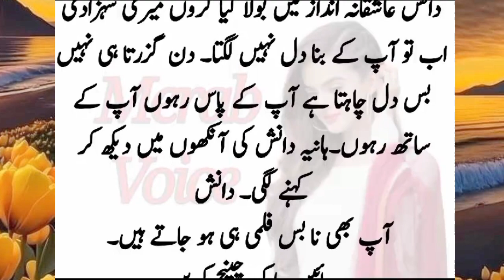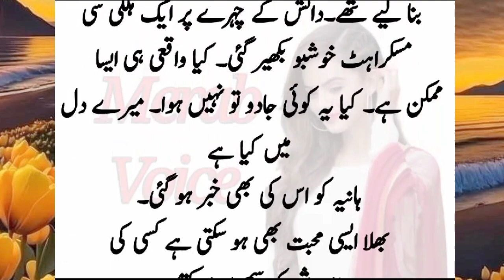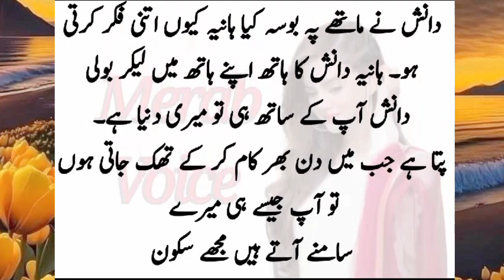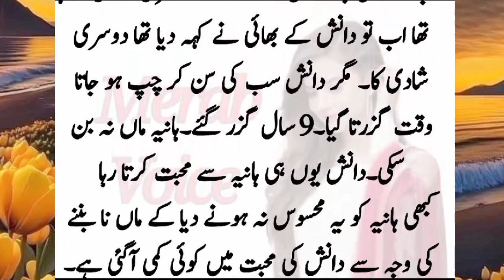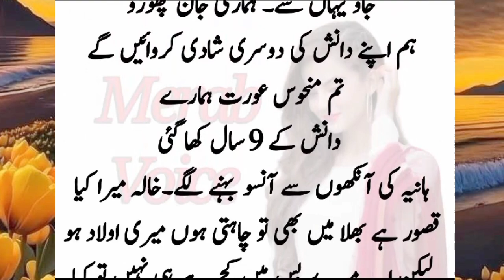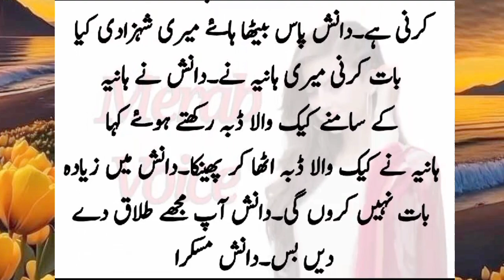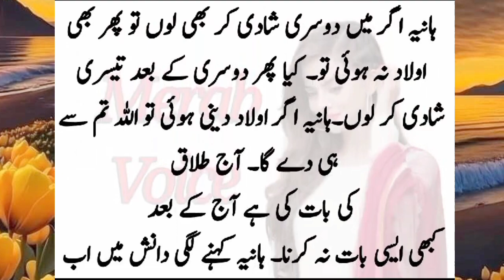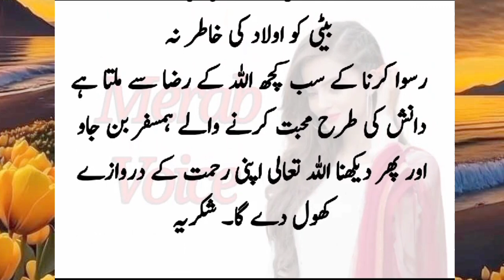Danish mujhy divorce dy do || Husband wife emotional story